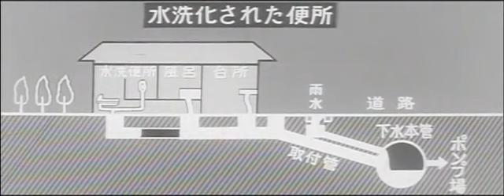昭和42年08月22日 拡がる下水処理区域 0246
↓川崎市映像アーカイブ　ホームページはこちら↓
台所などの汚水を処理する下水道の普及に力を入れている川崎市では、下水処理場の建設や下水管の敷設が進められています。（図・下水処理区域）現在、市内の中心部は、下水処理区域になっていますが、この８月からは、さらに、京町、南幸町方面のおよそ４０００戸が下水処理区域になりました。（図・これまでの便所）この下水処理区域になると、今までは台所などの汚水だけを下水管に流していたものを、便所を水洗式にして直接下水管に流すことができます。（図・水洗化された便所）こうした汚水は、網の目のように敷設されている下水管でポンプ場に集められ、ここからポンプによって下水処理場へ送られます。市の南部・入江崎にある下水処理場では、汚水を科学的に処理し、きれいにされた水は工業用水に、また、汚泥は乾燥して焼却されます。市ではさらに、下水管の敷設や、新しい下水処理場の建設を始めるなど、下水道の整備に力を入れています。